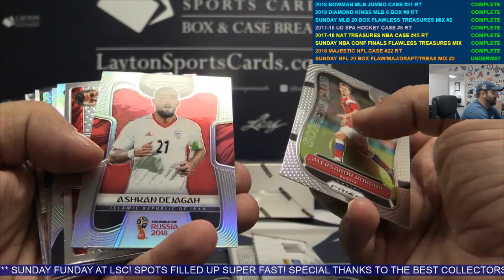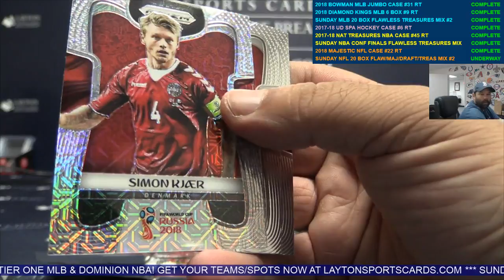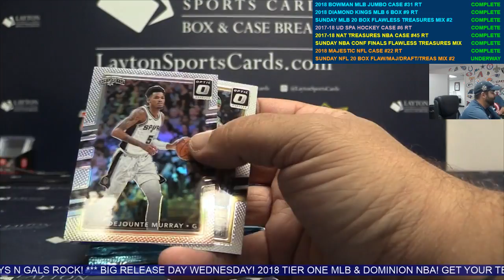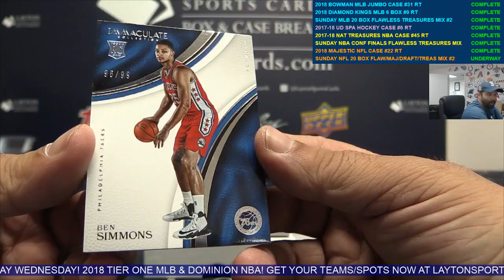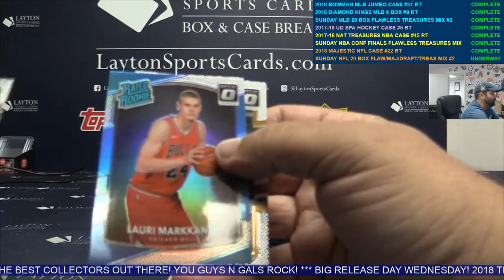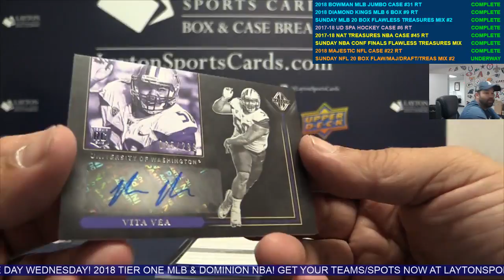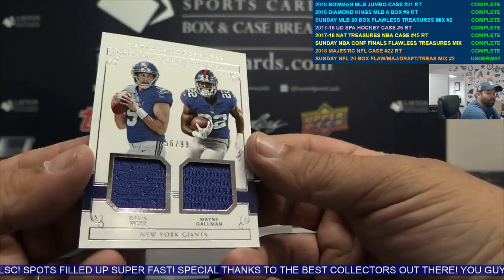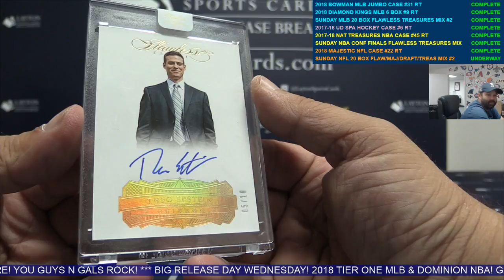Layton Sports Cards Live!